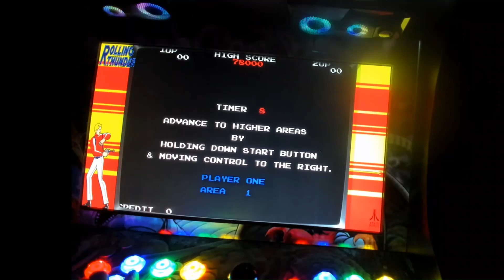UN POMERIGGIO AL BAR-ROLLING THUNDER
Rolling Thunder [ a ] ​​è un videogioco run and gun sviluppato da Namco in Giappone e in Europa e pubblicato nel 1986 come videogioco arcade a gettoni che utilizza l' hardware Namco System 86. È stato distribuito in Nord America da Atari Games . Il giocatore assume il controllo di un agente segreto che deve salvare la sua compagna da un'organizzazione terroristica. Rolling Thunder è stato un successo commerciale nelle sale giochi ed è stato pubblicato per varie piattaforme di computer domestici nel 1987 e per il Nintendo Entertainment System nel 1989. Il gioco arcade originale è stato incluso anche in varie compilation di giochi classici. Ha influenzato successivi franchise arcade d'azione come Shinobi e Time Crisis , che hanno preso in prestito meccaniche come mettersi al riparo dietro le casse.